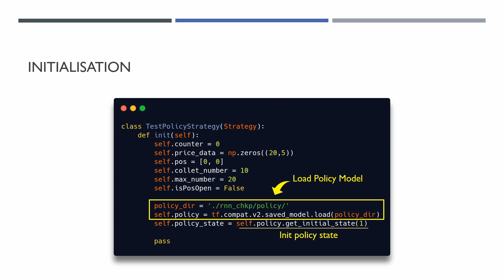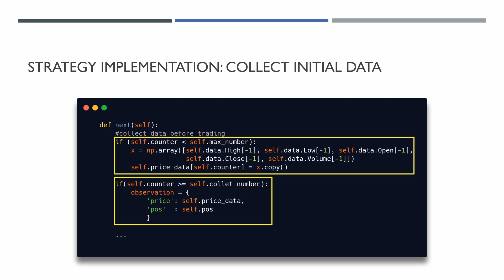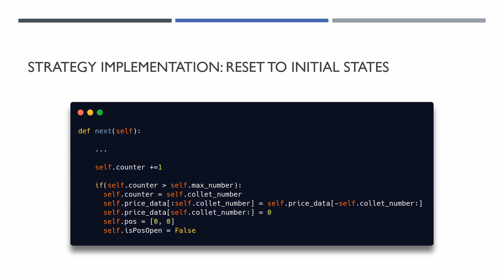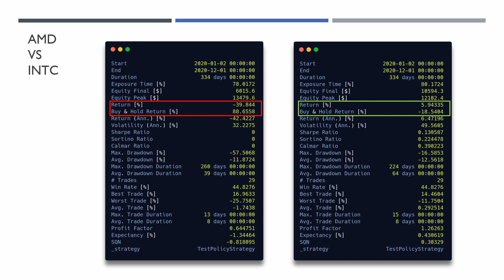Part IX Reinforcement Learning Trading Strategy. DQN: Testing Trading Strategy based on Agent Policy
This is the final episode of the Deep Learning Trading Strategy from the beginning to the production series.

In this video we are going to see how to use the trained agent with the backtesting framework in python.